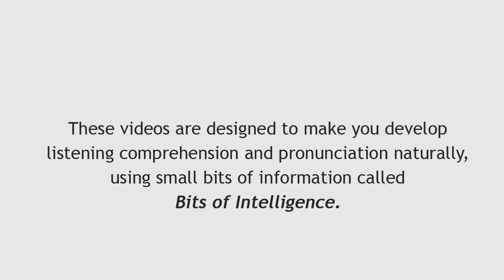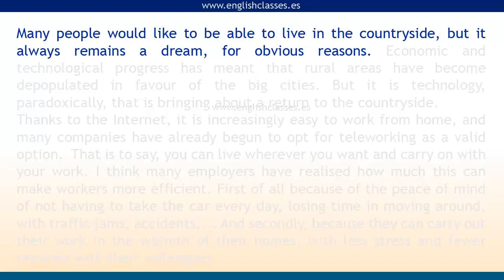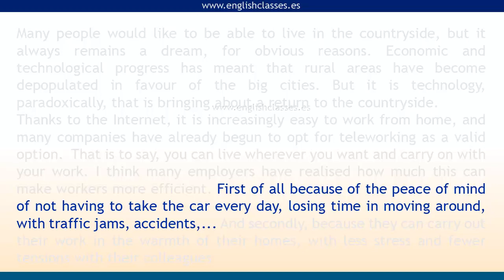"Living in the countryside". (Pdf del vídeo en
Practica "Listening" con textos especialmente creados para ello. Escucha el texto en inglés con su traducción en español  y repítelo después sólo en inglés.